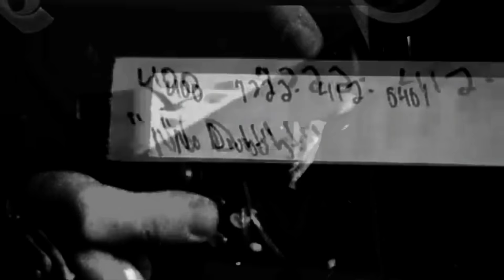No Doubt - Hella Good[Making The Video Edit] (Roger's Release Yourself Mix)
Hella Good Making the Video Edit
By No Doubt